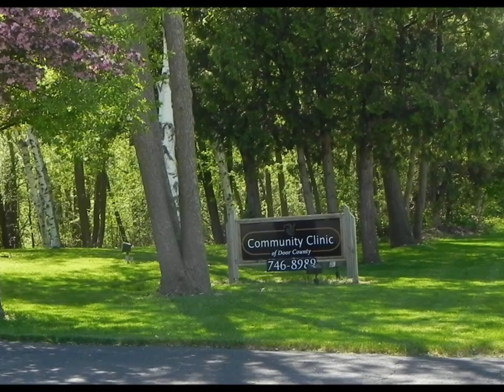Virtual Tour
Virtual Tour of the Community Clinic of Door County, Sturgeon Bay, WI.